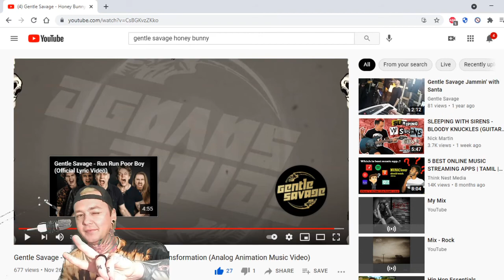Gentle Savage - Honey Bunny - Local Band Smokeout Reaction / Review